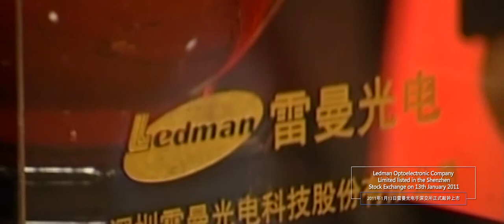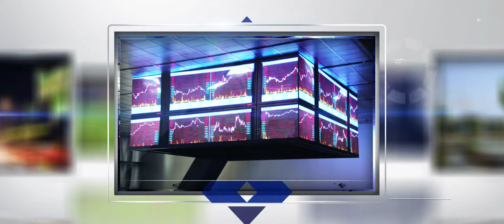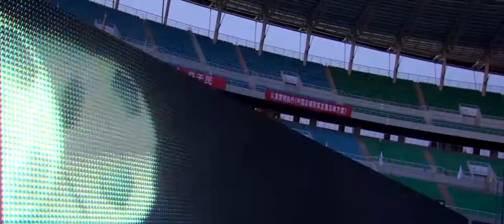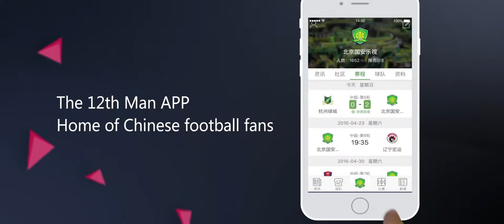Ledman Optoelectronic Co., Ltd. (Stock Code: 300162)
Ledman Optoelectronic,headquartered in Shenzhen,China.LED solution brand and sport resource operator.